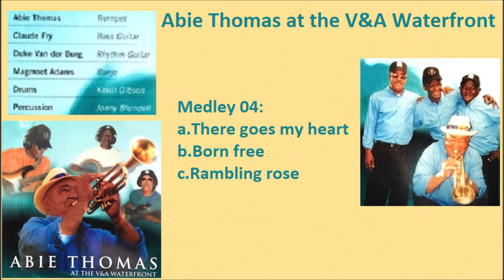Abie Thomas - Medley 04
South African artist and his band:
Abie Thomas at the V&A Waterfront
Medley 04:
a.There goes my heart
b.Born free
c.Rambling rose
Musicians:
Abie Thomas - Trumpet
Claude Fry - Bass guitar
Duke van der Burg - Rhythm guitar
Magmoet Adams - Banjo
Kevin Gibson - Drums
Jonny Blundell - Percussion